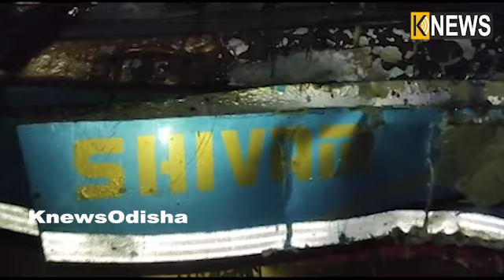ଗାଁକୁ ଫେରିଲାନି ଝିଅ, ଅନ୍ୟ ପାଇଁ ଜୀବନକୁ ଜଳାଞ୍ଜଳି ଦେଇ ଦେଲେ ପୁଷ୍ପାଞ୍ଜଳି || Knews Odisha